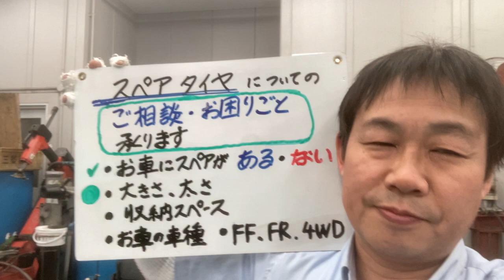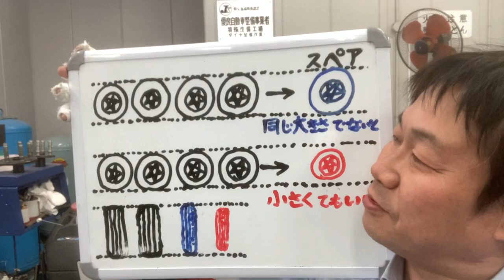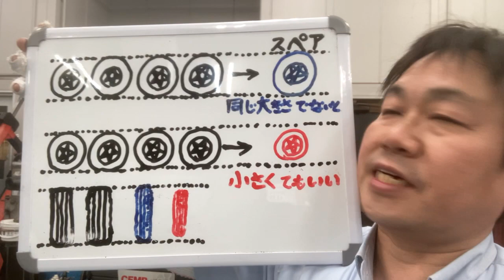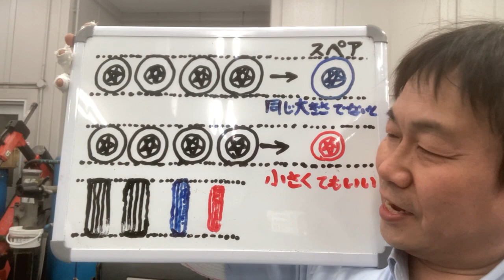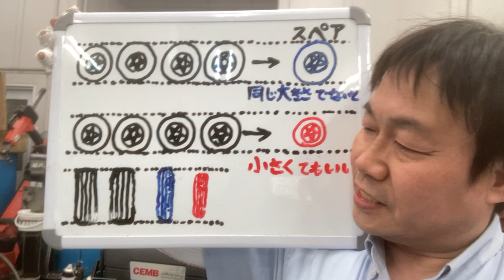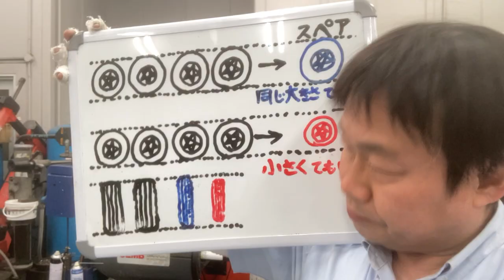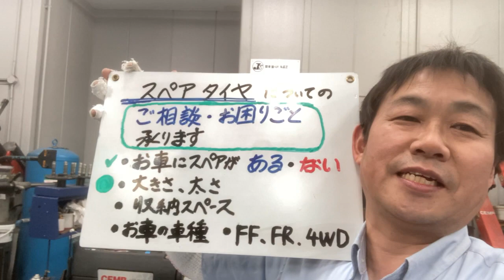八王子市 快適なタイヤでの旅 安心のためのスペアタイヤ ご準備の相談･サポート